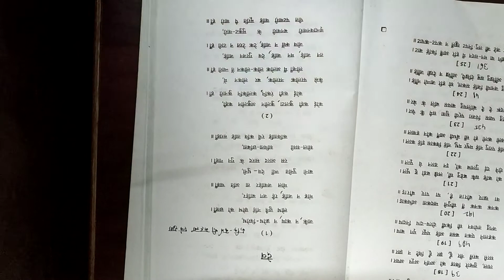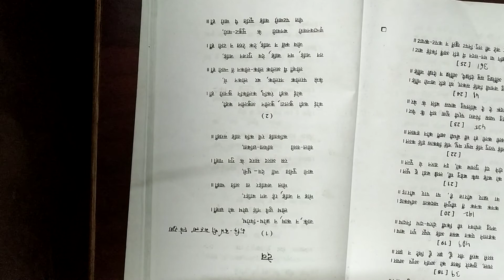BIHARI KE DOHE-3 (B.A.-II) By Prof. Praveen Kumar (Hindi)